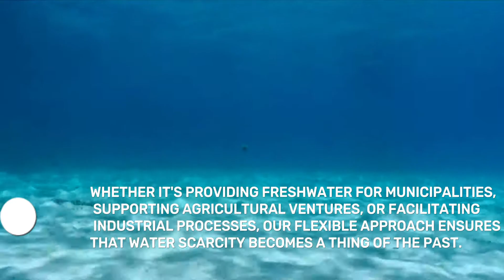sea water desalination| Chennai | Vellore | Pondi | Cuddalore | Ranipet | Trichy |Madurai | Tada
FOR , sewage water treatment , effluent water treatment , waste water treatment , water purification , RO plant , etc.